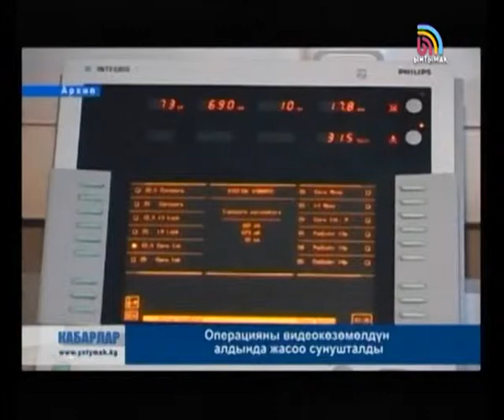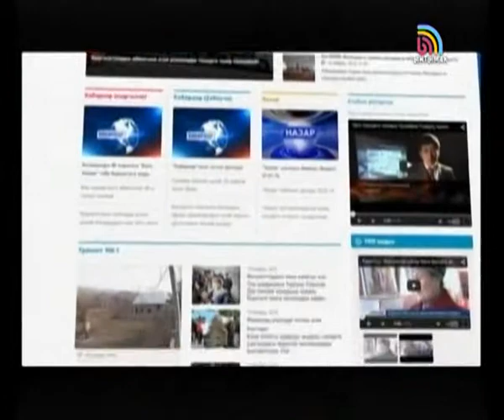29.01.15_KUZDUZGU_KABARLAR_KG_SAAT_18:00